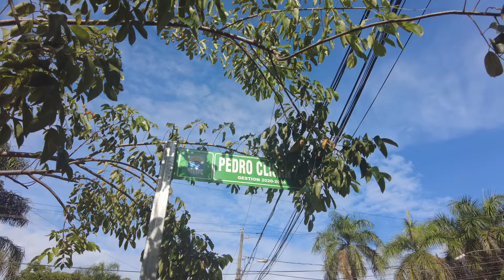THE CALM BEFORE THE STORM SOSUA; DOMINICAN REPUBLIC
Enjoy the calm before the storm!
SOSUA DOMINICAN REPUBLIC#PUERTO PLATA#PEDRO CLISANTE#DR ROSEN#

🥸 DON'T FORGET TO:
OH AND DEFINITELY SHARE THE VIDEO WITH YOUR BOY!!

Take care of yourself, and take care of each other; Peace & Love!!